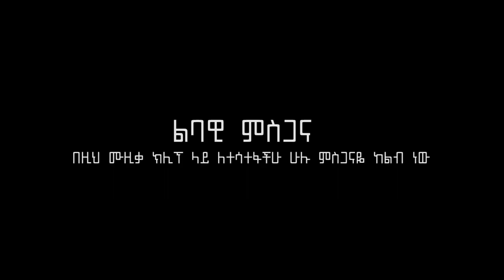Ayalew Mesfin - Ethiopia Lay - አያሌው መስፍን - ኢትዮጵያ ላይ - New Ethiopian Music 2023 (Official Video)